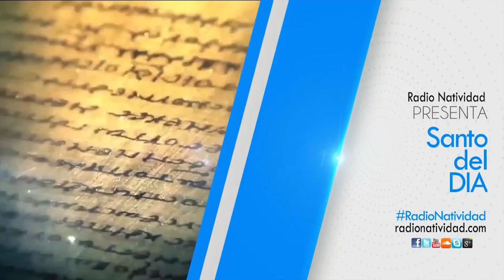SANTO DEL DÍA. Lunes 31/8/2020 Fr. JUAN DUQUE